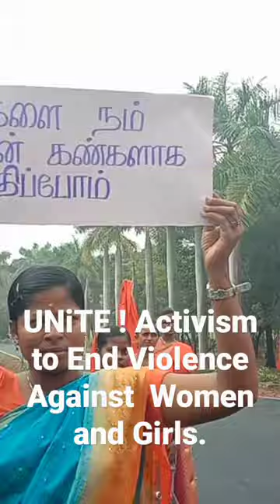Unite! Activism to end violence against women and girls 🔥- Auxilium B.Ed., Regunathapuram, Pkt.